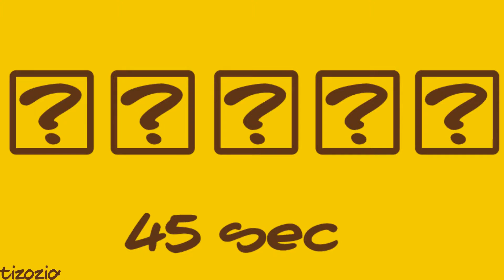Fun Hidden Objects Game - FREE